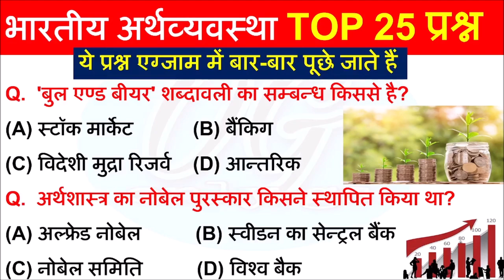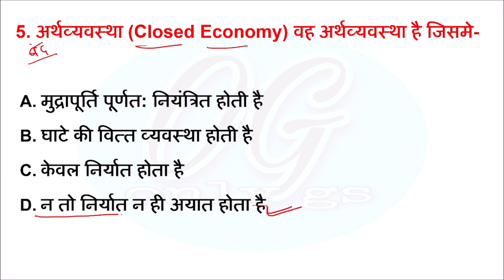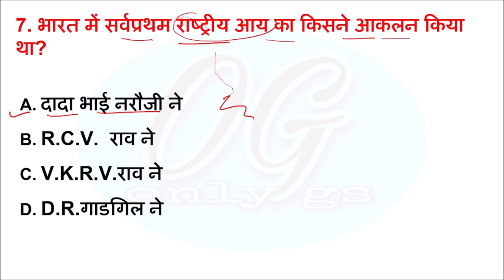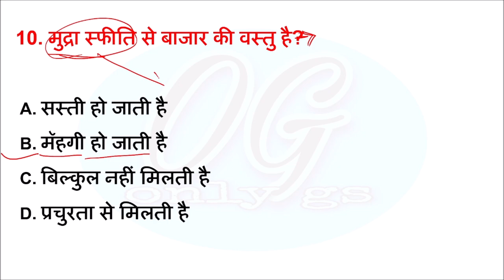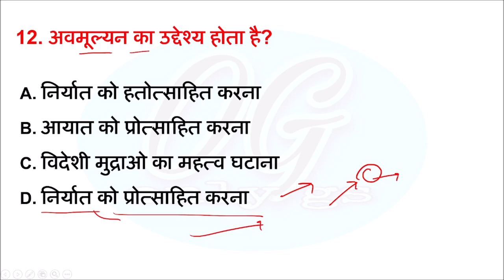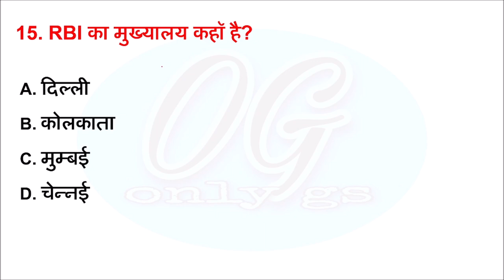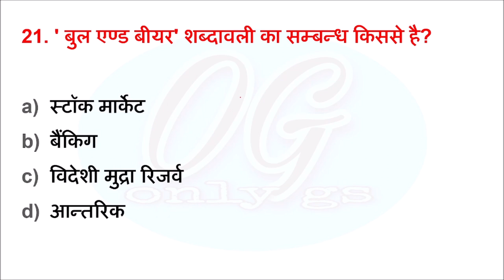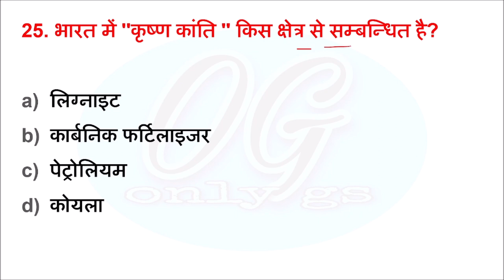भारतीय अर्थव्यवस्था (Indian Economy) | Top 25 Question | SSC+Railway+Banking+UPSC+UPPCS+BPSC+MPPSC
economics gk question
economics gk ravi study iq
economics gk trick
economics gk for ssc
economics gk class
economics gk for ssc cgl
economics gk national income
economics gk for competitive exam
economics gk gs
economics gk hindi
economics gk in hindi 2020
economics gk tricks in hindi
economics gk questions in hindi
economics ka gk questions
lucent economics gk
economics gk questions and answers
economics static gk
economics gk wifistudy
economics for ssc cgl
economics for competitive exams
economics for upsc
economics for upsc in hindi
economics for ssc je
economics for all
economics for aao ssc
economics for afcat
economics for cgl
economics for competitive exams in hindi
economics for capf ac
economics for cse
economics for delhi police
economics for dsssb
economics for drdo
economics for epfo
economics for epfo 2020
economics for exam
economics for fda
economics for hcs
economics for hssc
economics for ias
economics for ias in hindi
economics for ias prelims
economics for upsc epfo
economics for ugc net
economics for kvs
economics for mppcs
economics for ntpc in hindi
economics for ntpc
economics for ntpc exam
economics for nda
economics for net
economics questions for upsc
economics questions for ssc
economics questions for ssc je
economics questions for ssc cgl in hindi
economics questions for ssc chsl
economics questions for rrb ntpc
economics questions for bpsc
economics video for upsc
economy gk questions
economy gk questions in hindi
economy gk trick
economy by afreen mam
economy gk in hindi
indian economy gk

Economics gk in hindi | Economy Most Important Questions | Railway-D, NTPC, SSC, PCS, UPSC, CDS, GD by ravi study iq gk